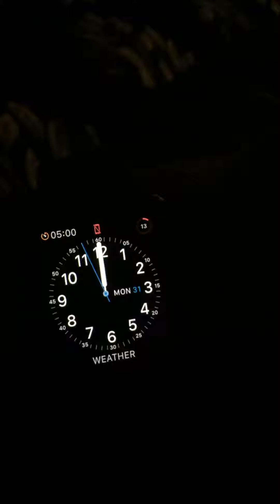the first person in the world to play despacito in 2019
it didn’t work very well during the video but it did infact work after i stopped recording.